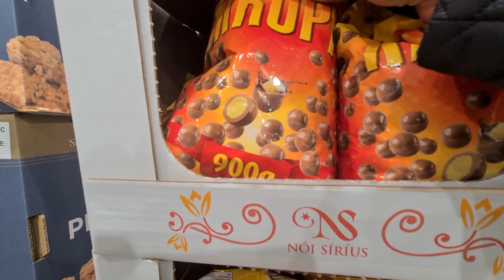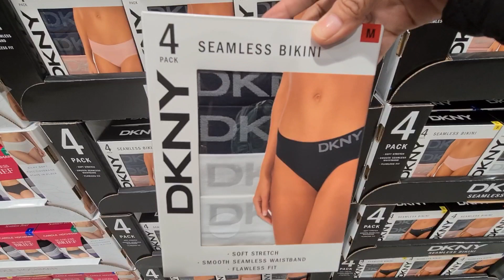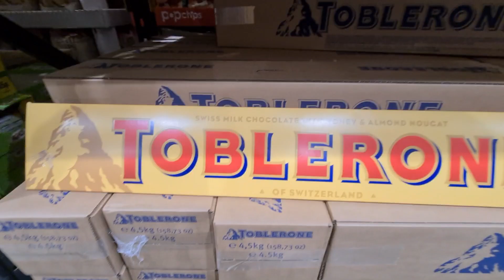Shopping at Costco (wholesales)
Hello! Everyone, first time kung mag shopping dito sa Costco wholesales pala dito ang laki sa loob malito ako saan ako ikot hehehe.and importante lang ang binili ko kasi naku parang pang isang buwan kapag mag shopping dito sa Costco.thanks for watching everyone! God Bless all! ❤️

Hi! Everyone,Welcome to my channel.If your new to my channel Please Don't forget to Subscribe MHEL'S VLOG UK and click the red bell down below to get the notify my new upload videos guys.Thank you very much and God Bless to all.